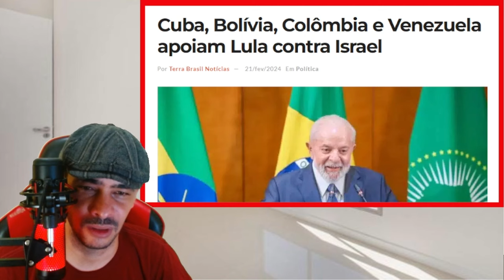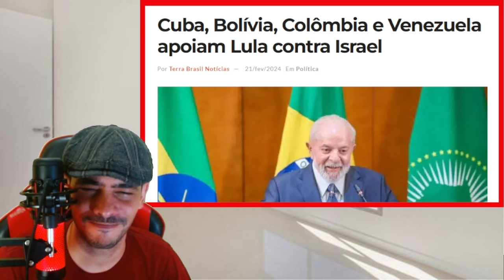ACABOU DE EXPLODI! REVIRAVOLTA NO SUPREMO A DENUNCIA É GRAVE!